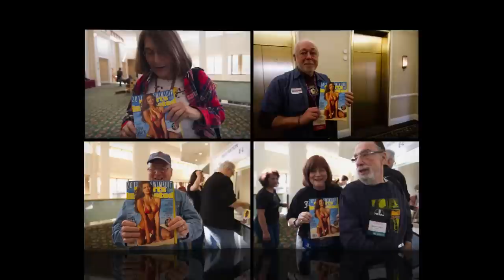Folk Alliance International 2011 - Part 1 (of 2)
Photos by Neale Eckstein-
"Tick Tock Lounge" written and performed by Annie Wenz-
"Angel on a Harley" performed by Eric Schwartz-
written by Neale Eckstein and Eric Schwartz